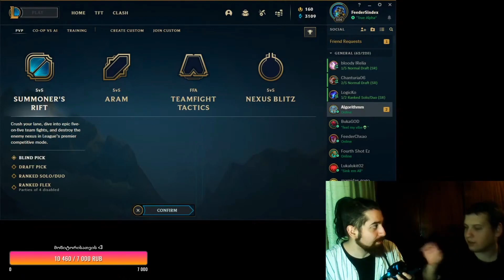იმ 20000 რუბლი დამიდონატა !!!!! | Sindex და Zedgurami-ს რეაქცია !!!!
✌🏻 მოგესალმებით fellas!

😈 ეს არის მსოფლიოში ცნობილი ონლაინ სტრატეგიული მობა სტილის თამაშის "League Of Legends" ის არხი რომელზეც ყოველდღიურად თავსდება სხვადასხვა შემეცნებითი საინტერესო და სახალისო ვიდეობი ამ თამაშის შესახებ!

😎 ჩემი სახელია მიშო A.K.A FeederSindex მაგრამ შენ შეგილია დამიძახო უბრალოდ Sindex!

🏆 🏆 🏆  ჯერ ჯერობით ჩემი მაქსიმალური დივიზია არის "Diamond 3" იმედიმაქვს ერთად ამ მაჩვენებელს გავაუნჯობესებთ!

🎬🎬 სთრიმები იქნება ამ არხზე მხოლოდ შაბათ-კვირას !

🤑🤑 დონაციისთვის დაეხმარე არხს!

💪💪💪 სოციალური ქსელები!
ინსტაგრამი: Itssindex

გამოიწერე არხი ითამაშე ჩვენთან ერთად იხალისე ჩვენთან ერთად განვითარდი ჩენთან ერთად!